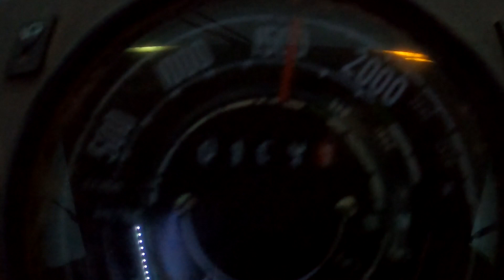Orba / Dva Crystaly v akci / Farmvlog #19 / Zetor Crystal 16145, 10145 / Phx 4 & Ph1-435/ Extrémní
Popřípadě zanech koment nebo sdílej mezi své kamarády budu za to moc rád.